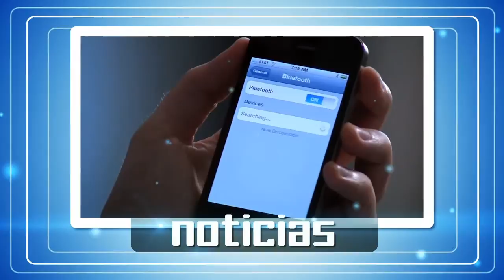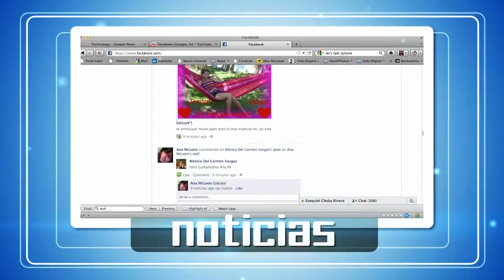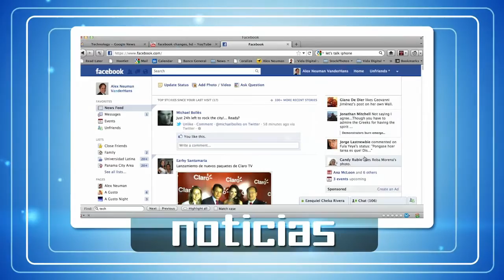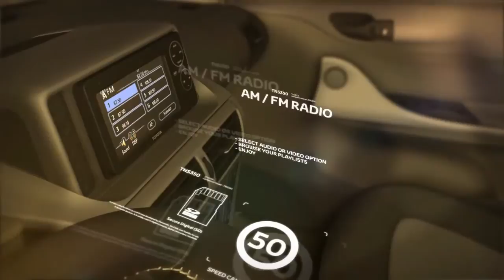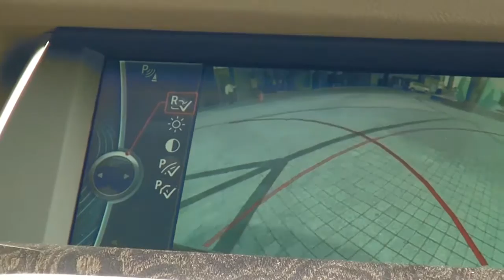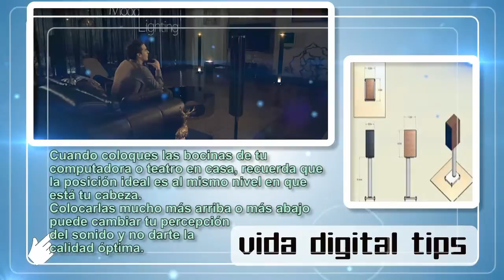Vida Digital S01E01A - Nuestra primera edición!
Bienvenidos a la primera edición de Vida Digital - hablaremos de lo último en noticias de tecnología, algo de tecnología automotriz con BMW ConnectedDrive, y Resistance 3 de Sony. También veremos algunas exageraciones del cine y televisión donde hacen magia con la tecnología.